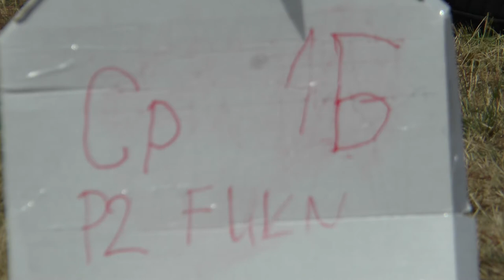P2 FU1 16 Piotr Szczepanski